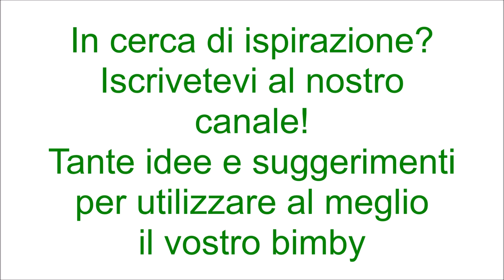Ciambella rustica con tonno e pomodori per bimby TM6 TM5 TM31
Ingredienti:
250 g di farina di tipo "00"
60 g di parmigiano grattugiato
30 g di pecorino grattugiato
130 g di pomodori secchi sott'olio tagliati a pezzetti
200 g di tonno sott'olio sgocciolato
100 g di olio di semi di girasole
3 uova
120 g di latte
1 bustina di lievito istantaneo per torte salate
noce moscata e pepe nero q.b.
1 cucchiaino di sale
10 olive nere snocciolate e 10 olive verdi snocciolate
150 g di provola tagliata a dadini

Per decorare: pomodorini, capperi e parmigiano q.b.